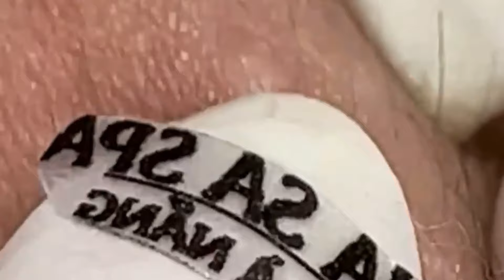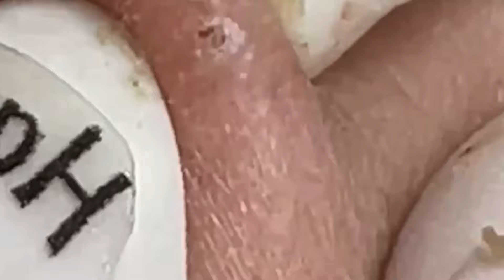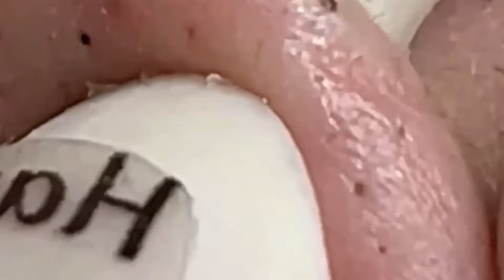احنا نحب ما نمتلكه الحياة الجميلة #1300